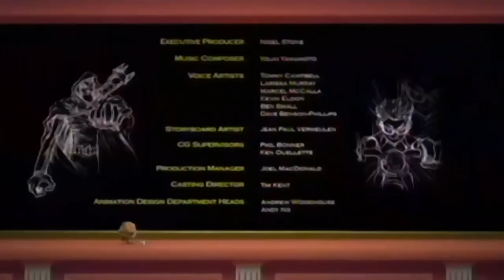Cronicile lui Matt Hatter Episodul 09 -Labirintul Minotaurului dublat in romana